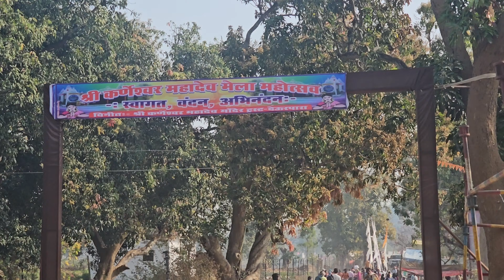|पुन्नी स्नान मेला |करनेश्वर महादेव शिव मंदिर | सिहावा नगरी | शिवाय ॐ नमः शिवाय | हर हर महादेव |🙏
जय जौहर सगी मां तो आज हमन खड़े हैं |नगरी सीहा वा के कर्णेश्वर| महादेव मेला में तो आज कर वह पुण्य स्नान मेला तो आज हमन हमार सौभाग्य की आज हम महानदी| में आज के दिन हम शुभ स्नान के दिन हम पावन पर्व मांघी पूर्णिमा स्नान के दिन हम या भगवान श्री |क़ णेश्वर महादेव| के दर्शन कर दो| और देवी देवताओं |की पूजन के दर्शन कर हम यहां अपना आशीर्वाद देखो तो आशा करता हूं कि आप मन मन भी मोर वीडियो देखो और भगवान श्री क णेश्वर महादेव के दर्शन कर हो. 🙏🙏🙏🙏👏👏धन्यवाद 👏👏👏